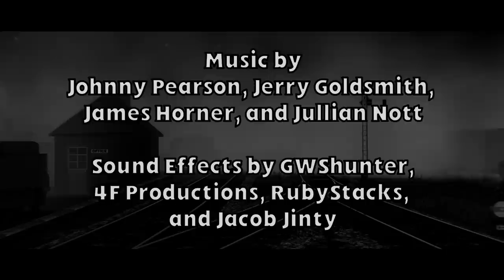Ghost Train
Ooooh boy. This one is also one I've wanted to do for a long time, I think since 2016. (And using very primitive effects work.)

Originally the video was going to be an adaptation of Richard Jordan's "Percy's Viaduct." I wanted to do a bridge collapse, one no one had ever attempted before, but it proved to be too ambitious for both me and Knuck, who was going to do the big set-piece. Me and him were in a call one night when the viaduct story went into the can, in which when I suggested this one, he literally went into Substance Painter and did a "ghost" version of Percy. (In which, one: I have never seen him go into Substance so fast to texture a model, and two: Thank you Knuck.)

The most time-consuming part of the entire video was in fact the "Ghost Trick" sequence, in which I shot A LOT of footage, and didn't get it quite right the first few attempts. Thankfully, in all of those, Jacob Jinty was present, and he guided me through on how to convey the suspense of the sequence properly. Thank you Jacob. (For that and those awesome ADR sounds for a certain ghostly specter's sound effects.)